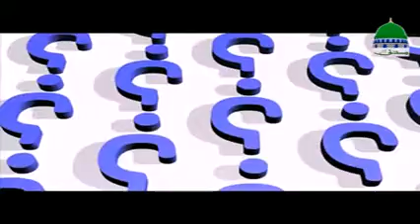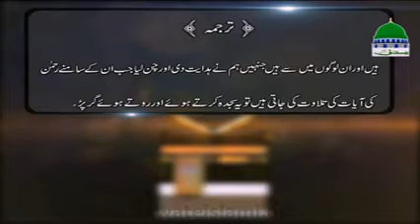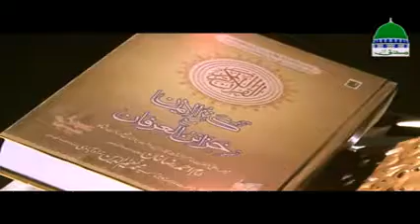Aik Qissa Hai Quran Say Ep 36 Qissa Dunya Main Kai Kaam Ejad Karnay Walay Ka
Aik Qissa Hai Quran Say Ep 36   Qissa Dunya Main Kai Kaam Ejad Karnay Walay Ka-madni channel live now/ by hagi abdul habib